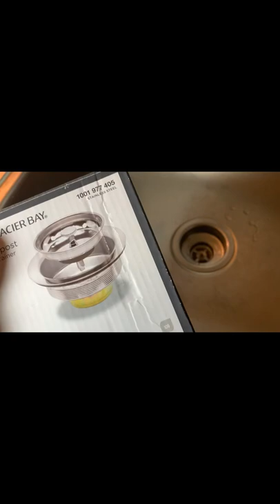কিচেনের সিংক ষ্ট্রেইনার বদলানো ।How to replace kitchen sink strainer.